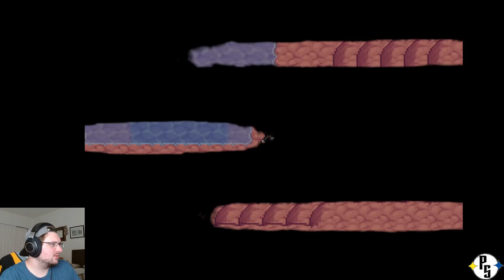I Hate Her | Pokémon Insurgence Part 3